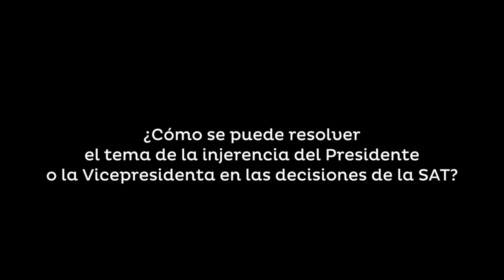Presidente podría no elegir al nuevo SAT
El ministro de Finanzas, Dorval Carías, detalló que para evitar intervención del Presidente o la Vicepresidenta en las decisiones de la SAT, se podría modificar la Ley Orgánica del ente recaudador con el fin de excluir al mandatario del proceso.